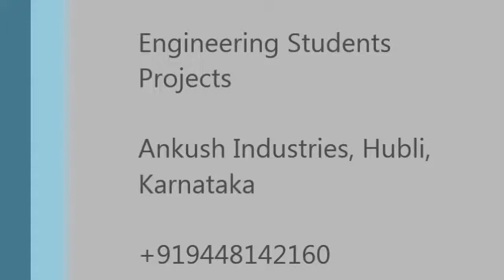Mechanical students project-------Tag Sensing and Following Trolley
Tag Sensing and Following Trolley.
This is a three wheel trolley which can sense the tag and follow the tag.
It can be used as trolley in shopping malls, in industries, in hospitcals to aid the nurse, in hotels to help the servers to carry and follow etc.
This is made at our factory at Ankush industries, Hubli, Karnataka state, a project making factory.
also view our youtube channel ankushenggprojects

Ankush Industries, Hubli, Karnataka